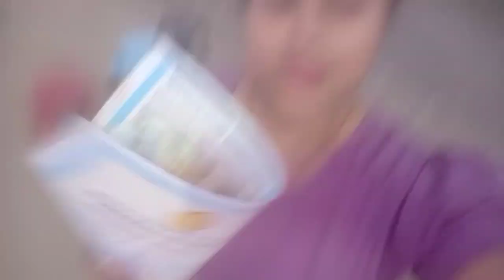SUKUN KI TALASH ME MRINE DRIVE GAYE AUR WANHA BHI BHID THI😀ll BEL KA SHRBAT BANAYA PAHLI BAAR😊😊